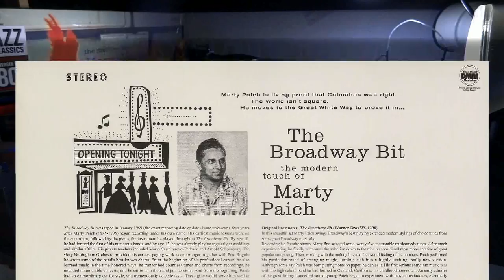Marty Paich - IT'S ALL RIGHT WITH ME ( from Album : Broadway Bit)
Please change 1920x1080 HD Full size Display. You will get a best Video and Audio.

Equipment :
VPI Scoutmaster with Signature Tonearm.

Cartridge :
ortofon cadenza blue

Phonostage :
Cinemag CM-1254 handmade MC Step Up Transformer
Pro-Ject Phono Box RS

ADC : RME Fireface 802.

I take this movie by SONY DSC-HX10V
Video Editing Software : AVID Liquid 7.2 under windows 7 64bit.